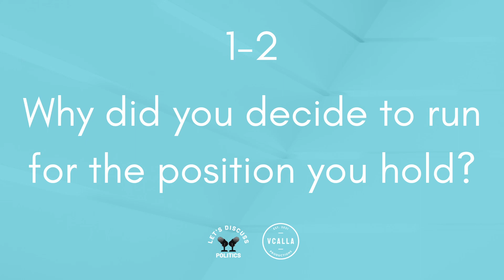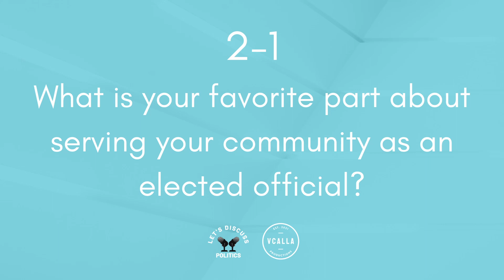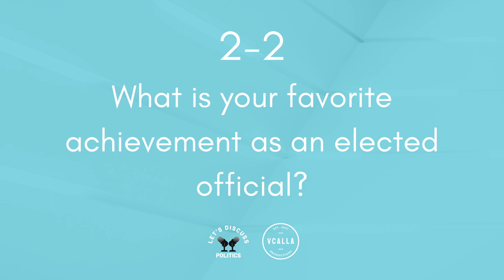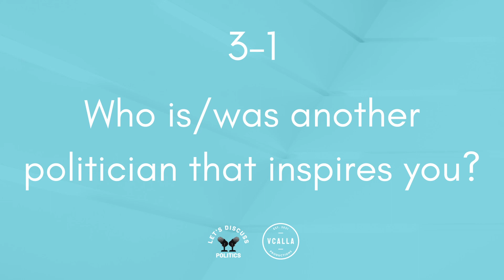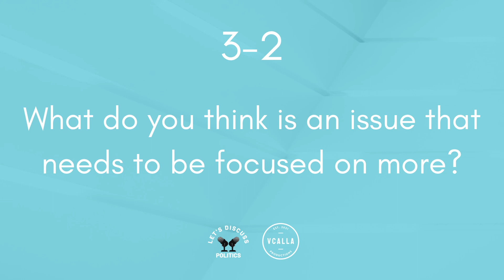Interview with Erin O’Toole: Let’s Discuss Politics, Episode 16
Today on Let’s Discuss Politics, I am joined by the MP for Durham, and the Former Leader of the Conservative Party of Canada, The Honourable Erin O’Toole. In this episode we talked about Erin’s political history, his community, and the world of politics around us. Thanks Erin for joining me today!

0:00 Introduction
1:19 Erin's Story
4:19 Serving as an Elected Official
9:50 Politics are all around us!
15:10 Conclusion

Let’s Discuss Politics is a VCalla Production

Episode filmed on July 5, 2022